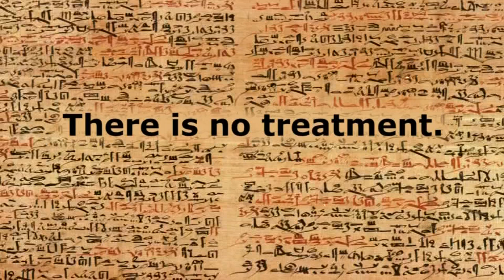The Big Idea EXTRA: Evolution of Cancer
The American Cancer Society estimates cancer will kill nearly 600,000 people in the united states this year and more 1.6 million will be diagnosed with it.

Anthropologists found evidence cancer dates back to the ancient Egyptians -- 3,000 years before Christ. Fossilized bone tumors have been found in human mummies. An ancient Egyptian textbook on trauma surgery -- the Edwin Smith Papyrus -- describes eight cases of tumors or ulcers of the breast that were removed by cauterization with a tool called the fire drill. The writing about the disease says "there is no treatment."

Nobody really knew what cancer is because it wasn't until the start of cell biology. That people began to understand the nature of how these cells behave how they multiply in the 20th century that we still struggle with today.

Why don't we have a cure yet?

The Jackson Laboratory, a National Cancer Institute-designated cancer center, answers that question this way. Cancer cells, even within the same tumor can be quite different. And even targeted therapy is highly unlikely to eliminate all cancer cells by itself.
Further, the cancer you find today may differ from the one you treat in the weeks and months to come.

--SHARON CROWLEY